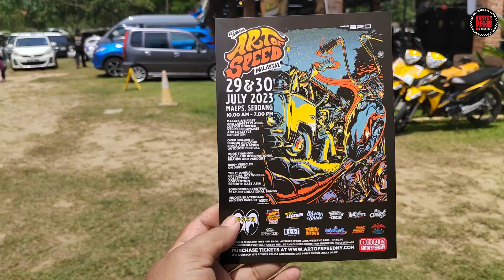Volkscamp 2023 bendaminat Vlog Day 2